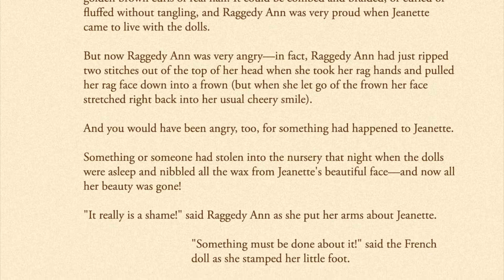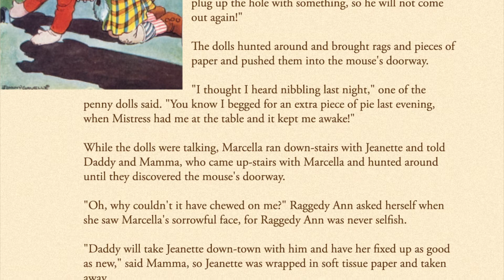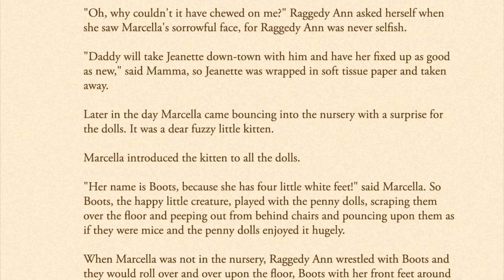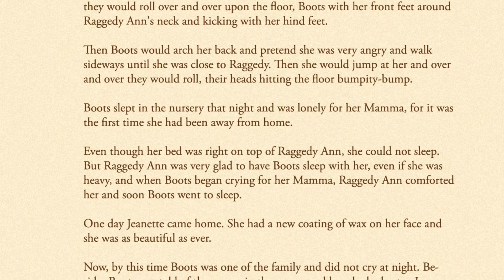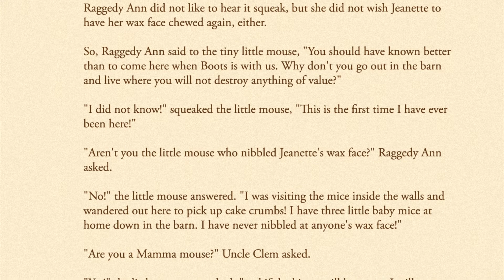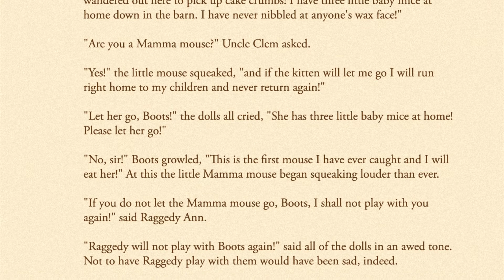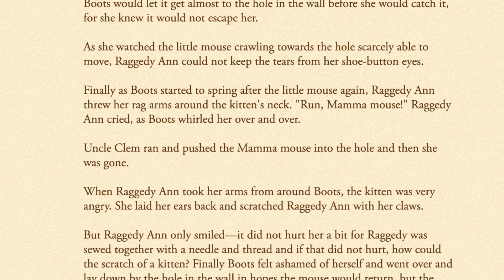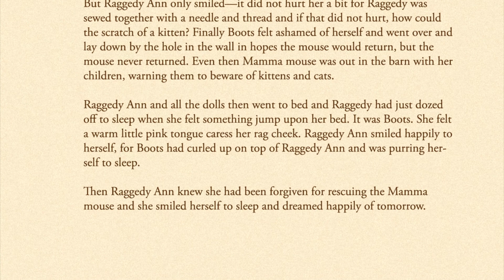Raggedy Ann and the Mouse WIP002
Enjoy Story Time today of Raggedy Ann & the Mouse. Thank you to NAF Future Ready Lab interns as the featured reader.